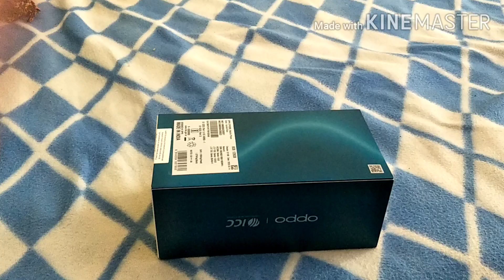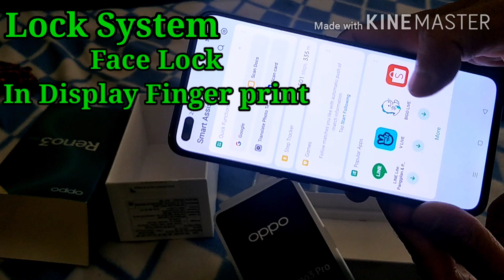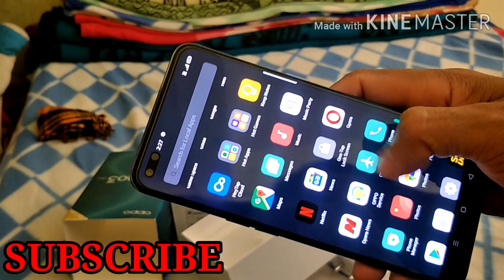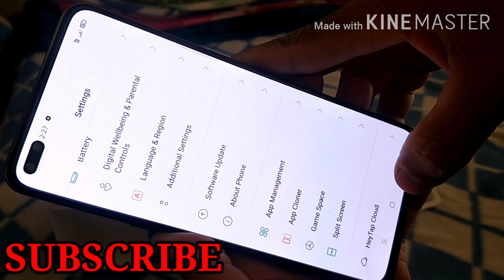OPPO Rino 3 Pro Unboxing & First Look - The Camera Monster!!! 44MP Dual Selfie Camera 🔥🔥🔥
Namaskaar Dosto, is video mein maine aapse Oppo Reno 3 Pro  Smartphone ke baare mein baat ki hai aur share ki hai isi Oppo Reno 3 Pro ki Unboxing aur Overview. Oppo Reno 3 Pro mein 6.4" FHD+ Super AMOLED Bezel Less Screen hai aur isme hai Mediatek Helio P95 processor saath mein hai 8GB RAM aur 128GB/256GB ki Internal Storage. Oppo Reno 3 Pro mein Quad Rear camera setup hai 64MP + 13MP + 8MP +2MP ka aur saath mein world's first 44MP+2MP front facing camera. Oppo Reno 3 Pro mein 4025mAh ki battery hai aur saath mein aapko VOOC 4.0 Charging ka option bhi milta hai. Iske alawa isme Under Display Fingerprint Scanner aur Face Unlock ka option bhi hai. Mujhe umeed hai ki aapko Oppo Reno 3 Pro ki yeh unboxing video pasand aayegi.

Features & details

64MP+13MP+8MP+2MP rear quad camera with 20x digital zoom, ultra clear 108MP image, ultra dark mode, macroshot (3 cm), ultra-wide angle, dual lens bokeh | 44MP+2MP dual punch hole front camera with ultra night mode, ultra steady video 2.0, video bokeh
16.3 centimeters (6.4-inch) super AMOLED full screen display with 2400 x 1080 pixels resolution and 16.7M color support
Android v10 based on Color OS 7.0 operating system with 2.2GHz MediaTek Helio P95 octa core processor, IMG 9XM - HP8
4025mAH lithium-polymer battery providing talk-time of 36 hours and standby time of 362 hours
1 year manufacturer warranty for device and 6 months manufacturer warranty for in-box accessories including batteries from the date of purchase
VOOC 4.0 (30W flash charge): Delivers a 50% charge within 20 minutes. A five-minute charge can provide sufficient battery power for two hours of video playback
Box also includes: VOOC adapter, type-c cable, earphone, SIM tray ejecter, pre-applied screen protector and protective case, booklet with warranty card and quick guide..?